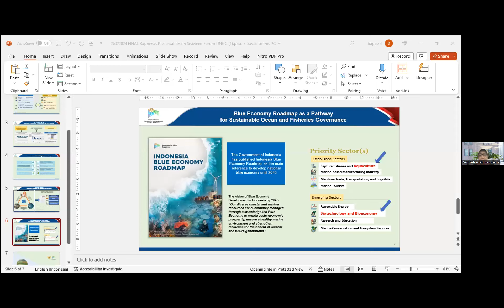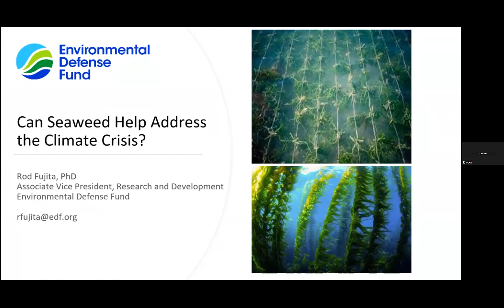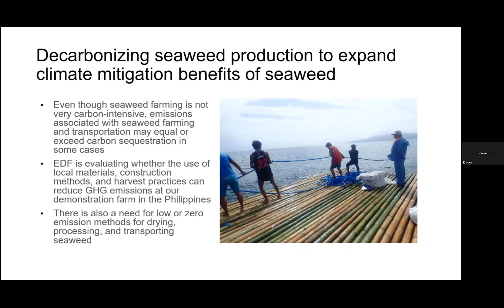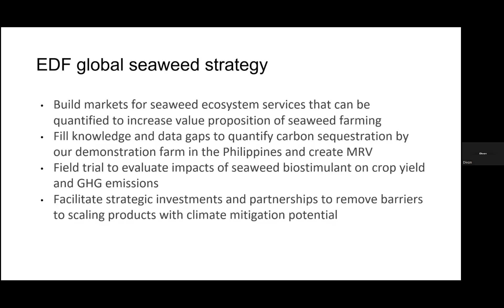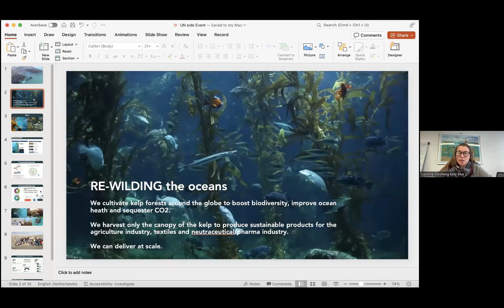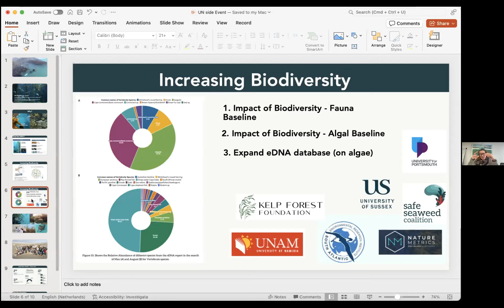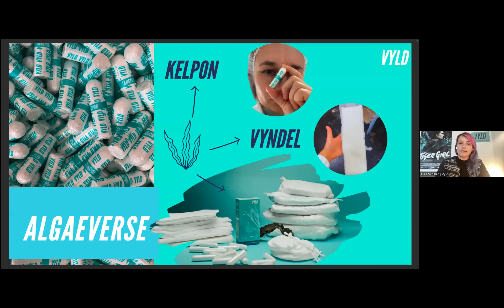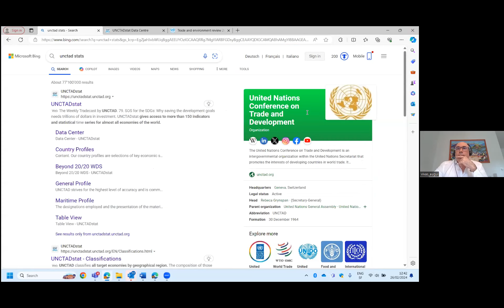Seaweed as a Nature-based Solution to tackle the triple planetary crisis (UNEA 6)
Seaweed at the UN Environmental Assembly! As an official side-event during the UN Environmental Assembly 6, this event aims to increase knowledge and understanding of how seaweed ecosystems can support coastal fisheries, provide food and medicine, mitigate climate change and ocean acidification, and improve water quality.

Moderated by Vincent Doumeizel

Speakers:

🌊Leticia Carvalho, Head of Marine and Freshwater Branch, UN Environment Programme & Global Seaweed Coalition Strategic Advisory Council
02:11

🌊H.E. Paubert Tsimanaoraty MAHATANTE, Minister for Fisheries and Blue Economy of the Republic of Madagascar
09:11

🌊Dr. Vivi Yulaswati, Deputy for Maritime Affairs and Natural Resources, Ministry of National Development Planning/Bappenas, Indonesia
19:25

🌊Rod Fujita,  Associate Vice President Research & Develop, Lead Senior Scientist, Environmental Defense Fund
26:35

🌊Dr. Carlos Duarte, KAUST (King Abdullah University of Science and Technology)
34:10

🌊Caroline Hooft-Slootweg, Co-Founder, Kelp Blue
43:21

🌊Valerie Hickey, Global Director Environment Natural Resources and Blue Economy, The World Bank
53:25

🌊Ines Schiller, CEO, Vyld
1:04:25

🌊David Vivas Eugui, Legal Officer, Trade, Environment, Climate Change, UNCTAD, lead UNCTAD representative in the INC on plastic pollution
1:09:29

🌊Sanda Ojiambo, ASG and CEO, United Nations Global Compact
1:22:38

Partners: Government of Madagascar, Government of Indonesia, UN Environment Programme, UNCTAD, The World Bank, UNESCO Ocean, Friends of Ocean Action, World Resources Institute, The Nature Conservancy, Environmental Defense Fund, High-Level Climate Champions, Global Seaweed Coalition (UN Global Compact)